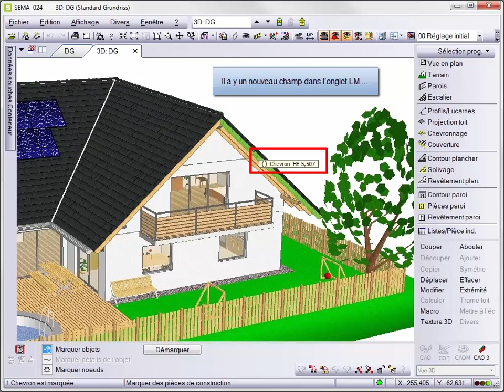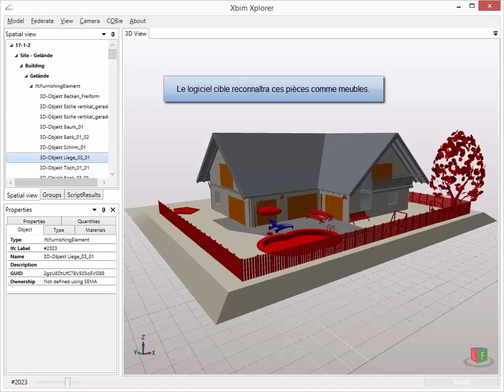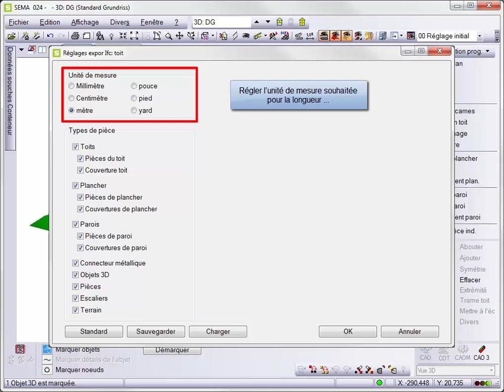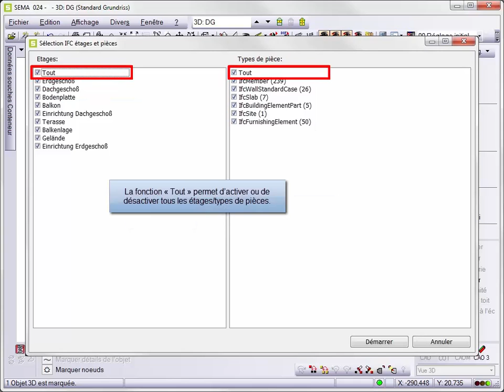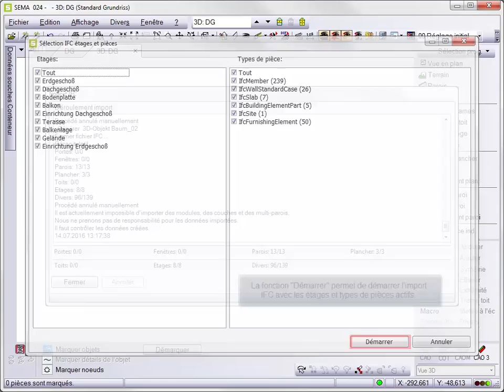BIM avec SEMA - import et export IFC V17-1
Export et import des pièces de construction et des objets sélectionnés